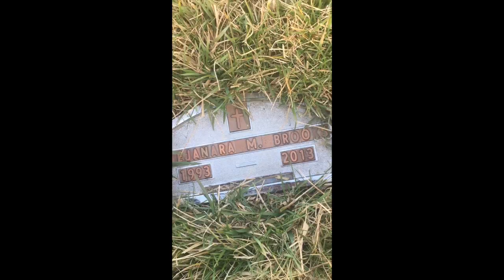VERY FIRST VLOG: VISITING MY SISTERS GRAVESITE FOR HER BDAY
Hey guys I love you all...This was a very sad day for my family But just know that death is a part of life...Thankyou all for the love and support I really appreciate it. I love love love and love you all very much😘

Hey Loves hope you all enjoyed..I know I sure did...I love love love and love you all so very much.